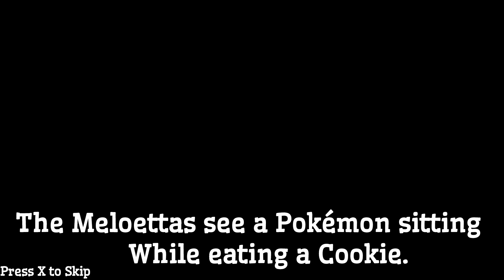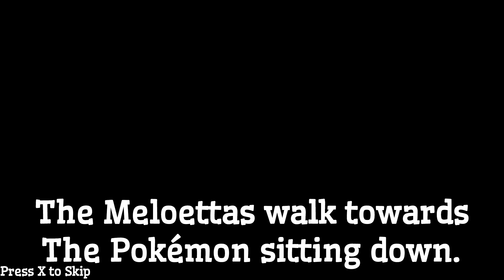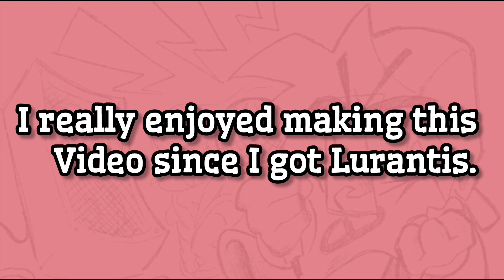Pokémon Night Funkin - The Flower Mantis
I really enjoyed making this video of Pokémon Night funkin It's been awhile since I made a new video of Pokémon Night funkin and it's good to be back I really wanted to make a video for Lurantis so Here we are Credit to Pokémon Nature 3000 for Voice acting Lurantis so Subscribe to my channel for more videos.

Story - The Meloettas were exploring the new part of the city until they hered a strange noise the next thing they saw was a Pokémon Eating a Cookie properly talking a snack Break The Meloettas decided to go to her and talk to her The Pokémon's name was Lurantis and Lurantis was just Chopin Things down to make the flowers grow Pirouette wants to change Lurantis to a rap battle.